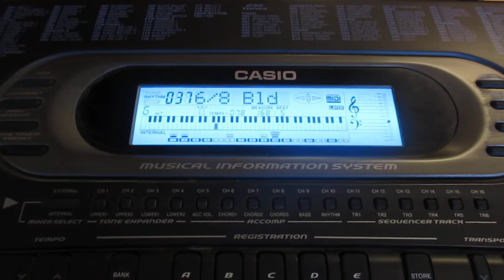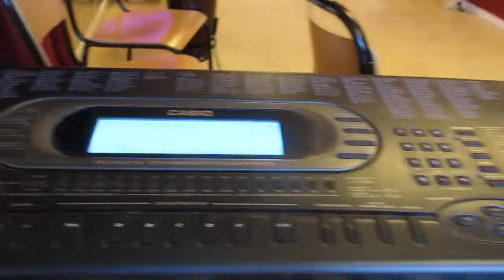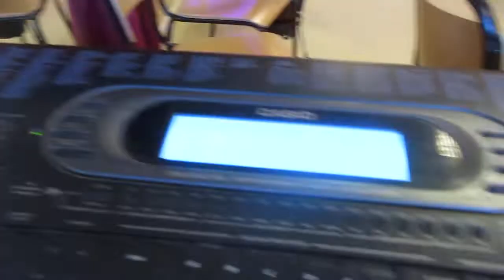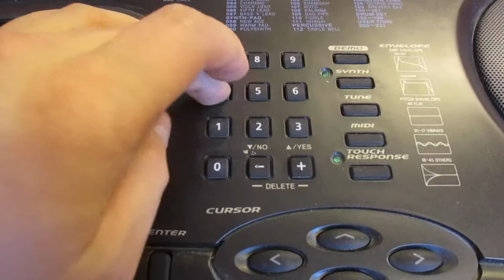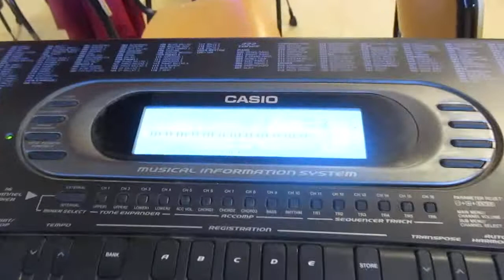Dv 127 musikrummet